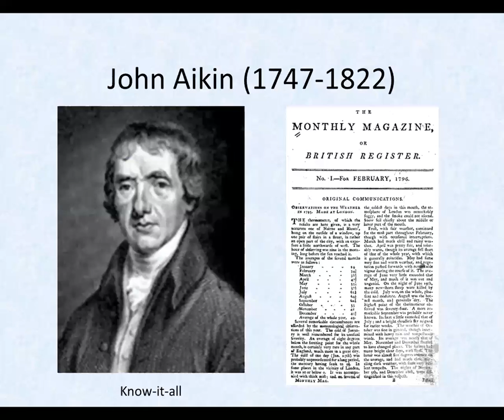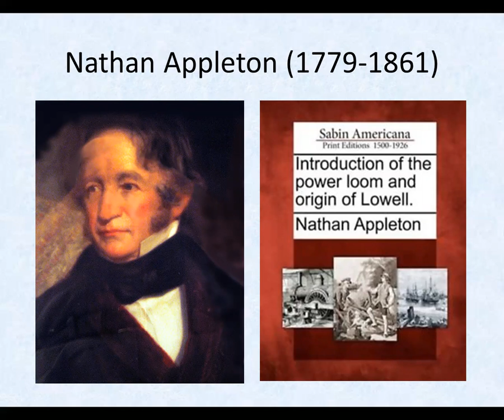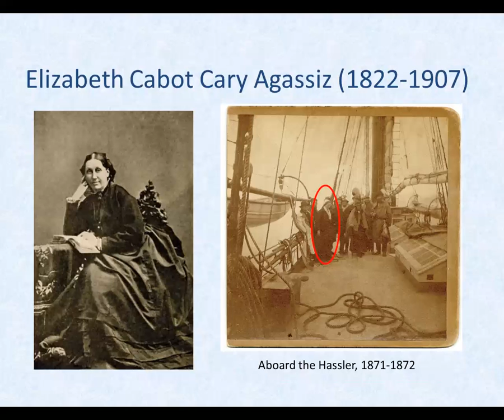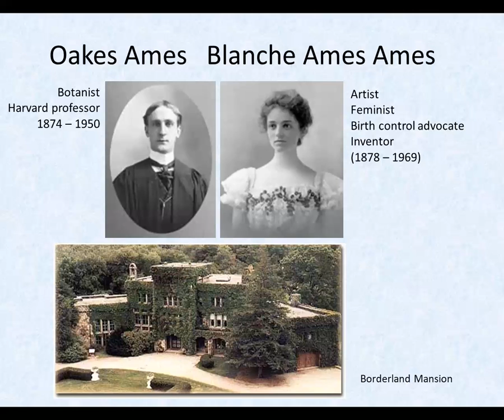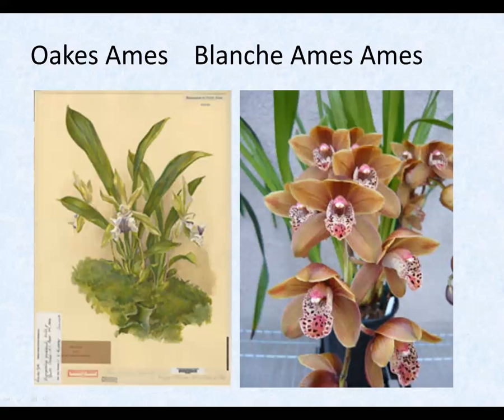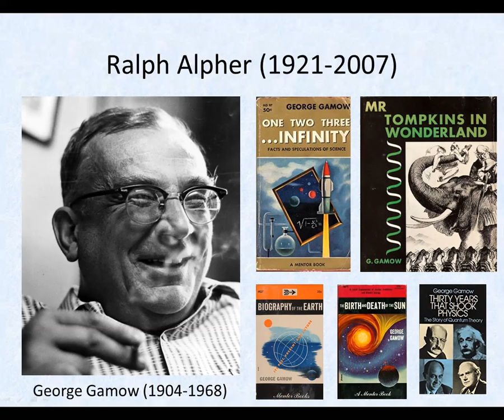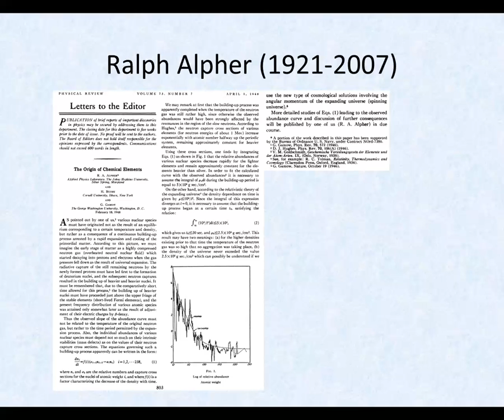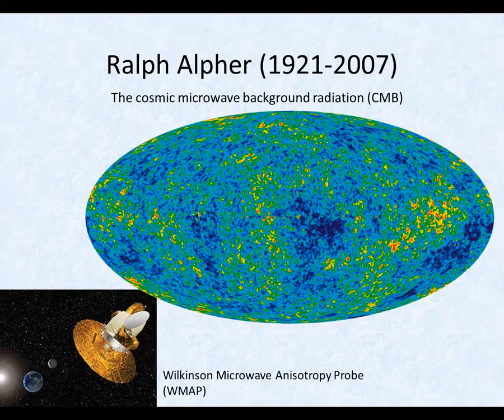A for Amazing UUs - Science & Technology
Short biographies and/or rants on interesting Unitarians in history

John Aiken, know-it-all
Nathan Appleton, textile king
Elizabeth Cabot Cary Agassiz, Mrs. Ice Age
Oakes Ames and Blanche Ames Ames, botany
Ralph Asher Alpher, the Big Bang